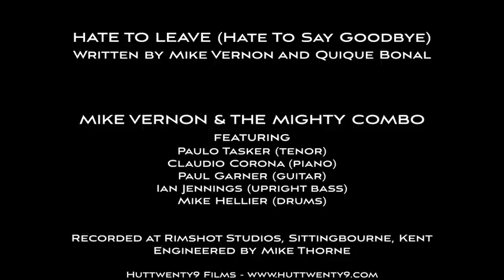Mike Vernon & The Mighty Combo 'Hate To Leave (Hate to Say Goodbye)'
Featuring Paulo Tasker (Tenor) Claudio Corona (Piano) Paul Garner (Guitar) Ian Jennings (Upright Bass) Mike Hellier (Drums)
Recorded and Filmed at Rimshot Studios, Sittingbourne, Kent
Engineered by Mike Thorne Filmed by HUTTTWENTY9 FILMS